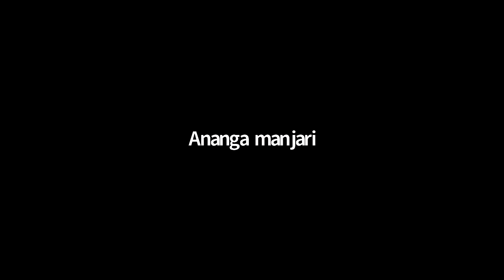1261: Kama Gayatri Meditation [Vilapa Kusumanjali 33][German Zoom]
Recorded 11rd July 2021